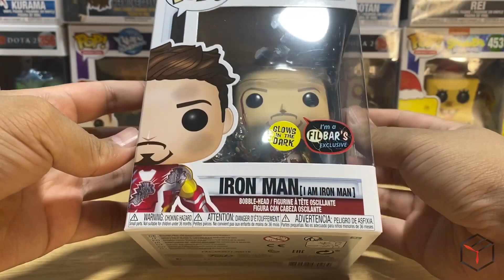FUNKO POP! IRON MAN (I AM IRON MAN) Unboxing + Giveaways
Win this exclusive Funko POP! by following the mechanics below.

1 winner of IRON MAN (I AM IRON MAN)
WINNER will be announced on July 10, 2020